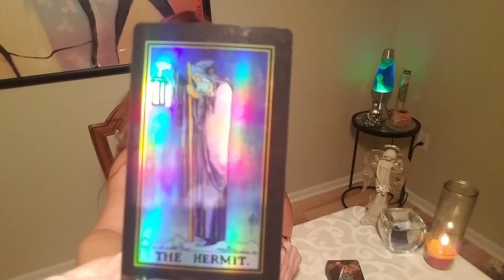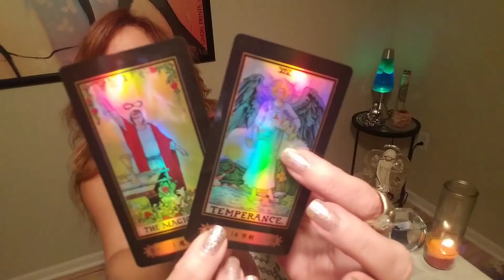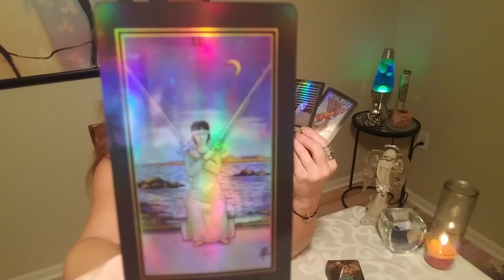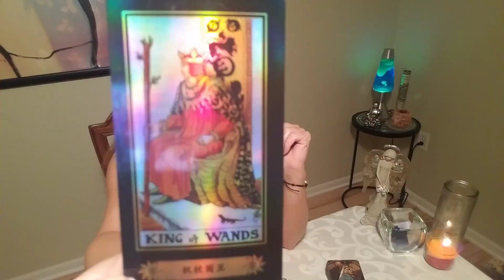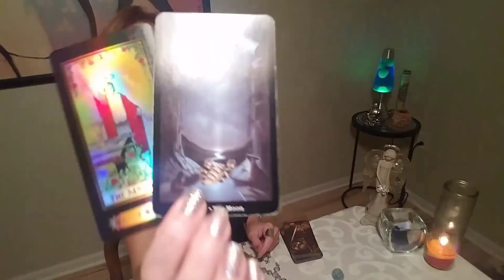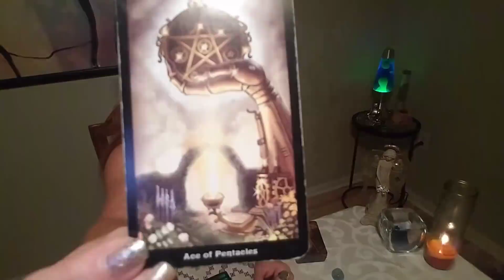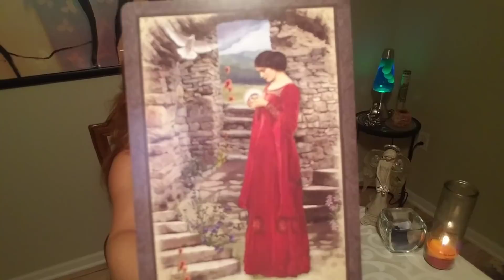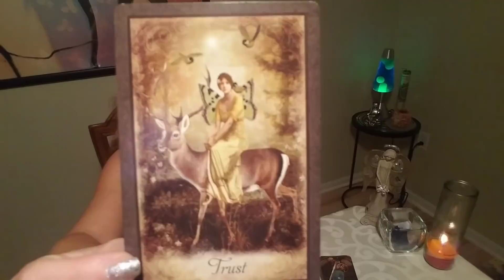Aquarius Love Reading Aug 16-31, 2018 YOU'VE GOT MAGICK IN YOUR LIPS😘💋